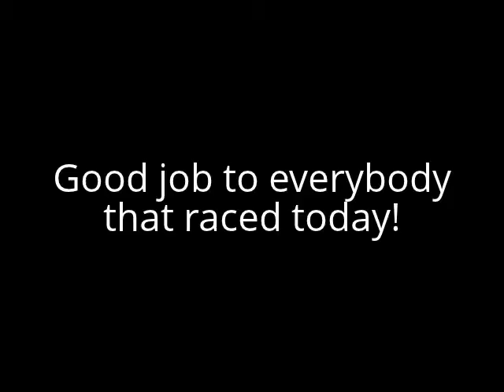Noonday Park BMX Race (9/16/12) [13 Intermediate]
Well today I raced Black Crown BMX's 12 Year old Expert ripper Kyle Kruysman, Hyper Force's 13 year old Intermediate Alec Dull, and Cycle Therapy's 12 year old Intermediate Davis Hunt. I ended up getting the win in 1st moto and Main event. Had a lot of fun racing you guys and I'm looking forward to the next race! Here are the results for the main:

1st. Philip Wynne (#160) [13 Intermediate]
2nd Kyle Kruysman (rlcup1) [12 Expert]
3rd. Alec Dull (#41) [13 Intermediate]
4th. Davis Hunt (#24) [12 Intermediate] *DNQ*